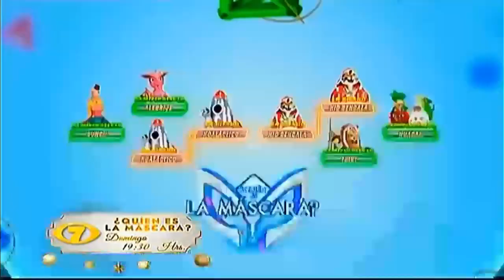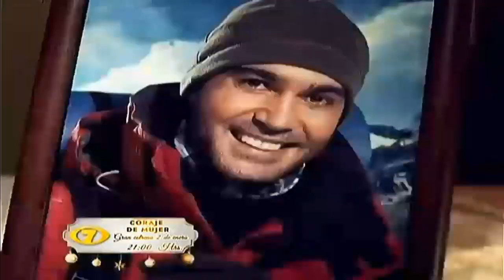Canal 7 Guatemala • Compilado Gráfico Navideño (2022)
Rec: 11-25/12/22